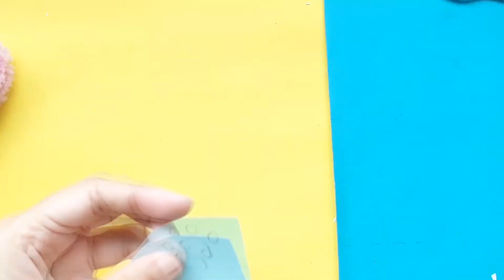How to make Cat paw Bookmark | TLB Channel 29/08/2021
"How to" craft Cat paw
Easy cat paw bookmark

You can make such a toy from ordinary white or colored paper with your own hands using the origami technique. This is a great homemade product and making it a pleasure is easy and simple. You can make such paper toys (finger traps) if you will watch this master class. Repeat making the antistress toy out of paper after me, watching these simple and clear instructions! And you can make a great toy antistress with your own hands out of paper.

TIPs:
- Adjust the video speed in the settings (if im too slow/fast)